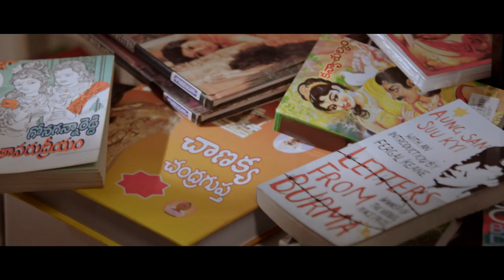Anekudu Official Trailer | Dhanush | Harris Jayaraj | K.V. Anand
What would you do to be with your soulmate in every lifetime of yours? Watch the trailer of 'Anekudu', a story about Love that travels across eras and find out. Directed by K.V. Anand, Anegan stars Dhanush & Amyra Dastur in lead roles with music by Harris Jayaraj.

Movie - Anekudu
Starring - Dhanush, Amyra Dastur, Karthik